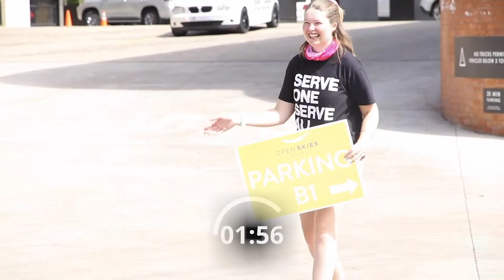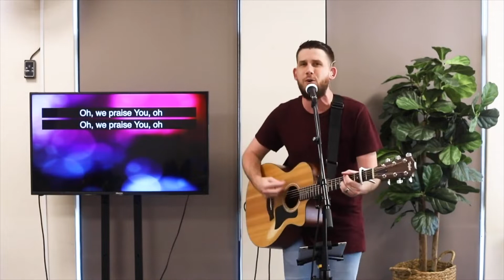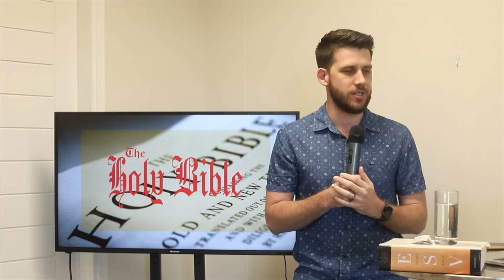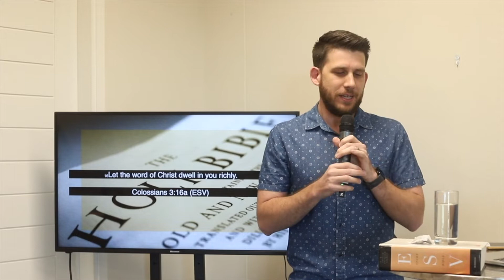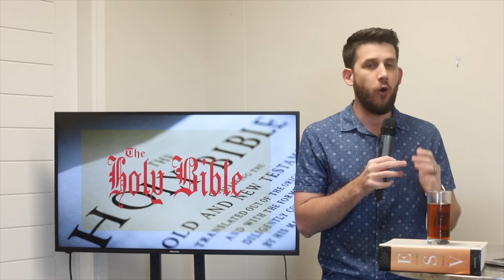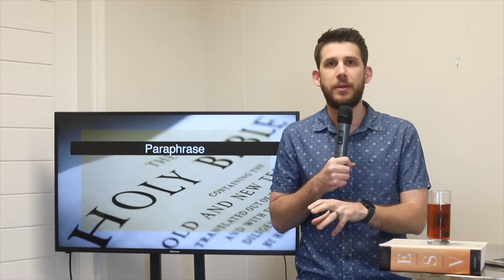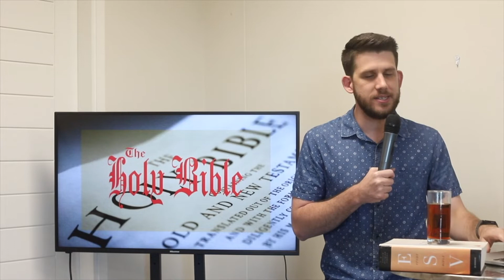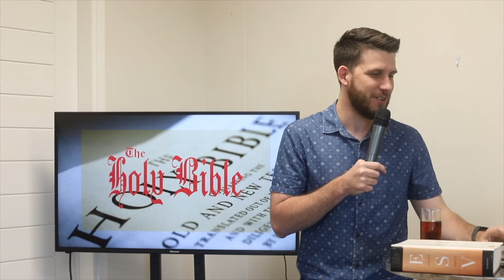Open Skies PMB Online Service 1 May 2022